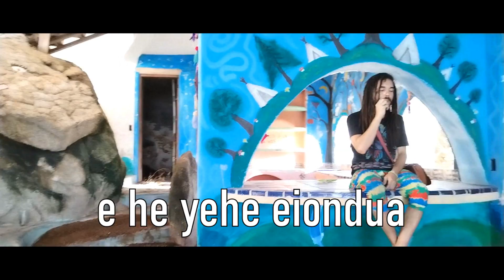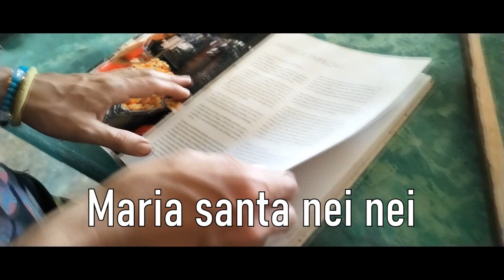Me estoy enamorando / Amita / Balam Aries